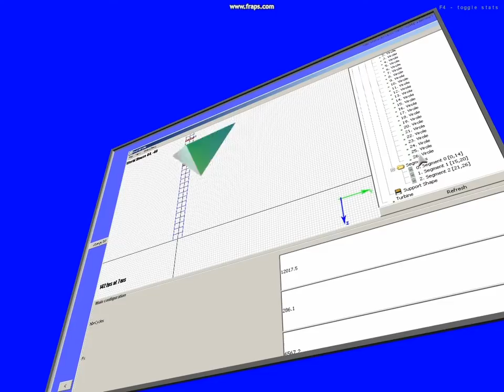Integrating a swing frame inside JMEDesktop for 3D desktop ;)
Java swing & Jme to produce a 3D interface.

Integrating swing in JME